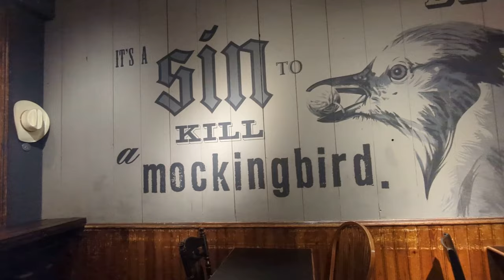Downgraded Flight * Birthday Videos * Flight Attendant Life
About Me!
How old are you? 53
Where do you live? Southern California, USA
Where are you based? Los Angeles, CA
What camera are you using? Most often my Google Pixel 3a or Sony a6000
What do you edit with? Movavi